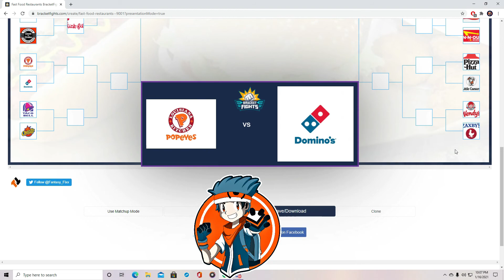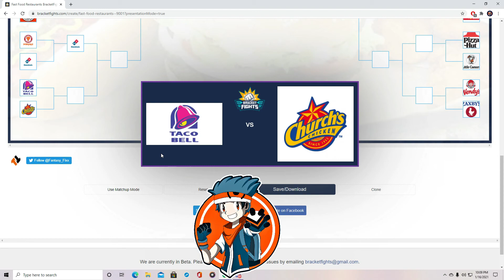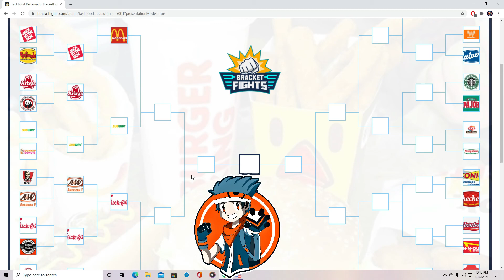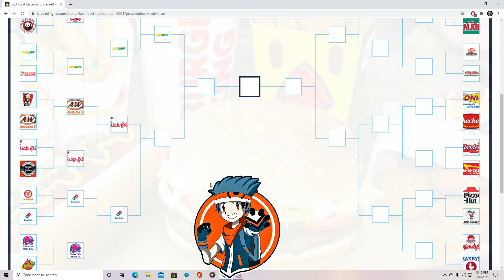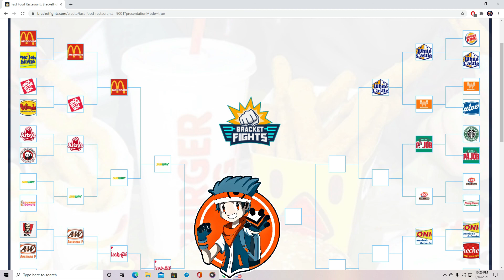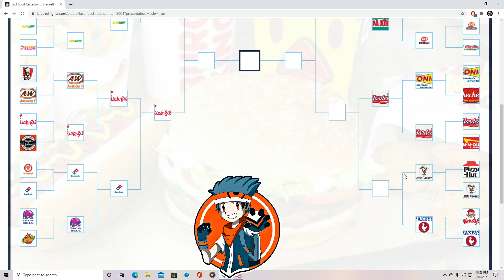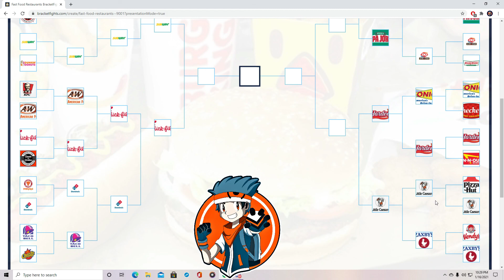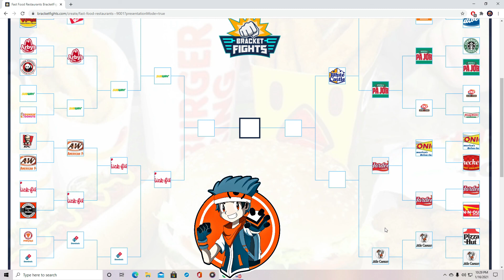Fast Food tier list Ft. BandV Entertainment